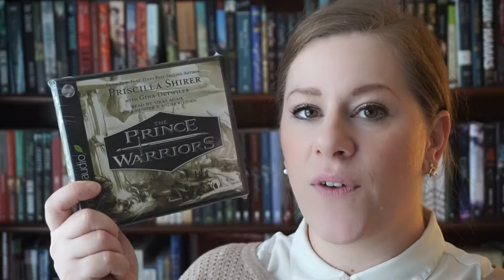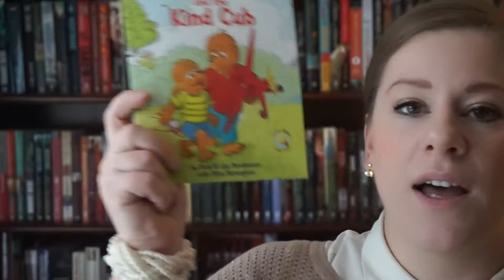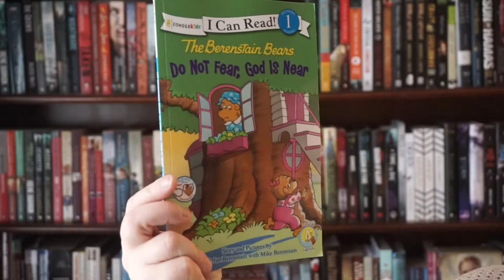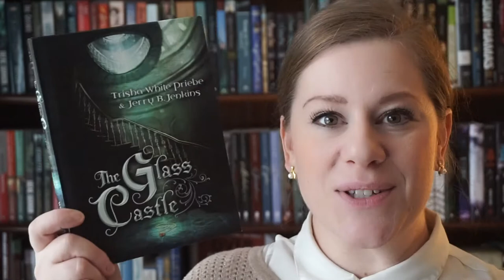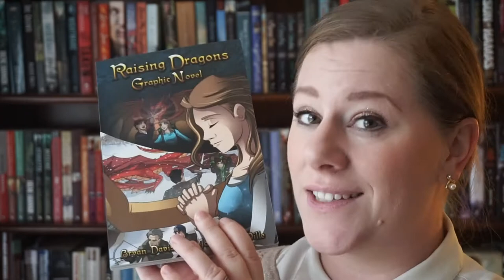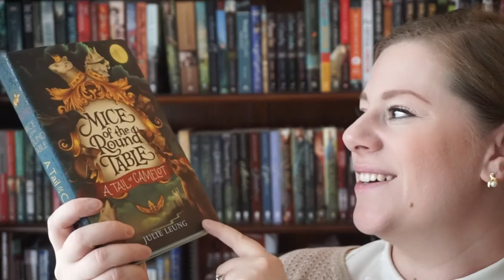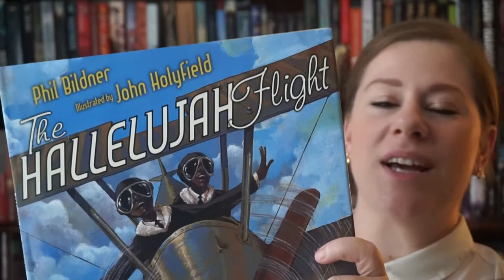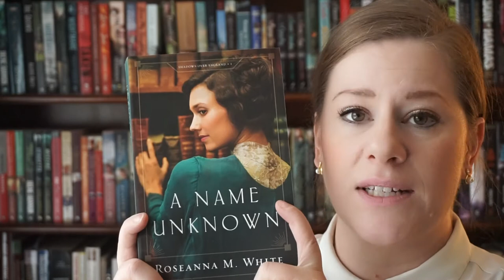Fall Book Haul!!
Here is my recent haul from the Christian Book store close to me!

I'm celebrating all things fall with a warm cup of tea tugged close to me, a cozy blanket, curling up reading a book from my mountain of a TBR list, and watching the leaves fall slowly.
Bring it on fall!

Join the Monthly Reading Group! Right now we are reading Melanie Dickerson's Regency Spies of London, A Dangerous Engagement.

Now, on Bookstagram: @Christianyabooksandmore